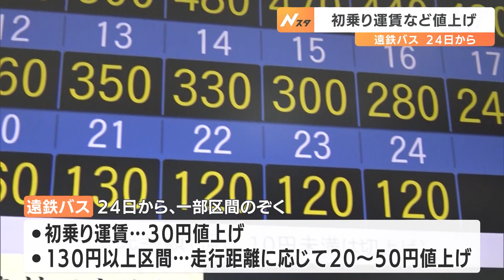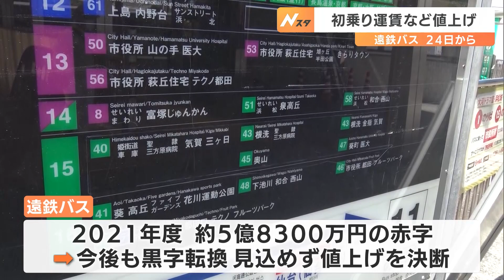初乗り運賃30円値上げ 少子化や高齢者利用者減などで11年間で乗客半分以下に＝遠鉄バス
静岡県西部で路線バスを運行している遠州鉄道が国に申請していた運賃値上げが認可されました。7月24日から初乗りが30円、さらに運賃が最大で50円の引き上げとなります。

遠州鉄道によりますと、7月24日より路線バスの初乗り運賃が一部区間を除いて120円から150円と30円値上がりします。さらに130円以上の区間は走行距離に応じて、それぞれ20円から50円現在よりも引き上げます。

遠州鉄道の路線バスは、少子化による人口減少や高齢者の利用が大幅に減り、2009年度約27万5,000人だった乗客が2020年度には半分以下に減少したということです。この影響で、2021年度はおよそ5億8,300万円の赤字となり、今後も黒字への転換が見込めないことから、運賃の値上げを決断しました。

遠州鉄道では今回の値上げにより、年間およそ2億8000万円の収支改善を見込んでいます。

7月9日放送